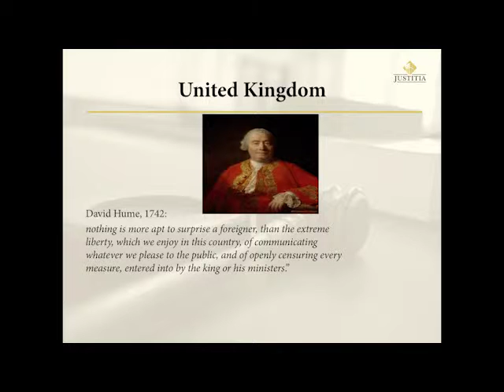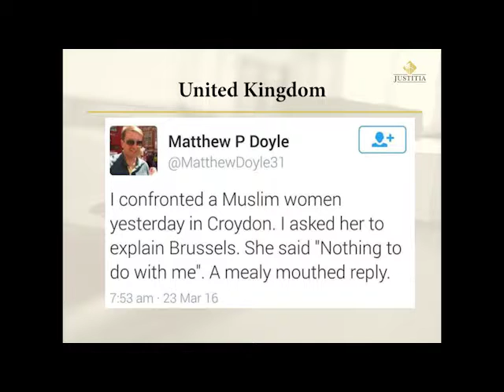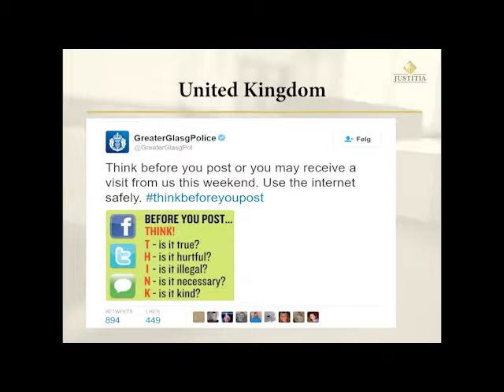Day 1 Session 3: Freedom of Expression, Religion and National Security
Chair: Sahar Aziz,  Texas A&M School of Law
Speakers:
● Maytham Al Salman
● Stephen Vladeck, American University
● Steve Killelea, Institute for Economics and Peace
● Suzanne Nossel, Pen America
● Chinmayi Arun, National Law University
● Jacob Mchangama, Justitia